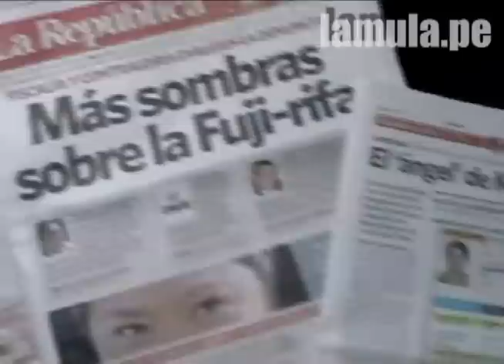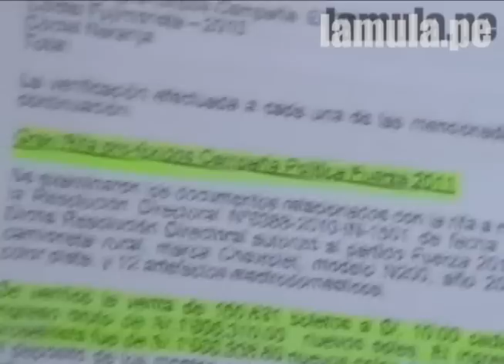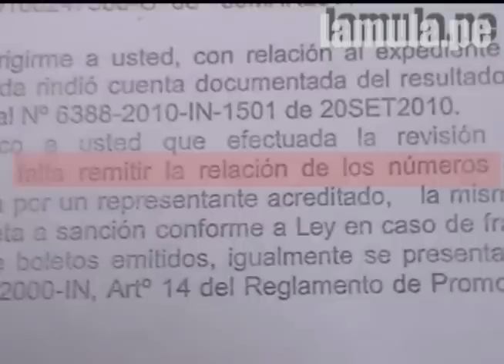Video 19 - La Fujirifa